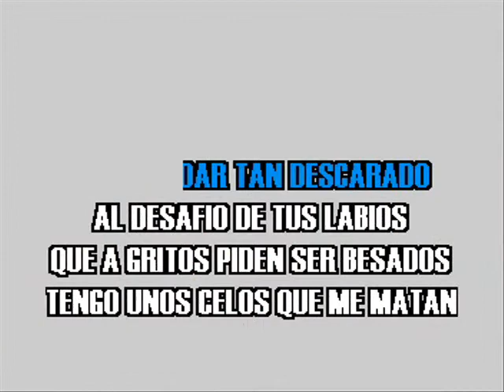Hernaldo Zúñiga - Tengo Unos Celos Que Matan ( KARAOKE DEMO Nº 01 )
VENTAS  DE VIDEOS KARAOKES:
LUIS LOPEZ
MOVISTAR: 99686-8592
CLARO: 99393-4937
LIMA - PERU

POR ESTE PRECIO NO HAY VIDEO KARAOKE DE REGALO, SOLO SI COMPRAN DOS VIDEOS KARAOKES, SI RECIBIRAN UN VIDEO KARAOKE DE REGALO.

ABSTENERSE: PERSONAS CURIOSAS QUE NO CONCRETAN L